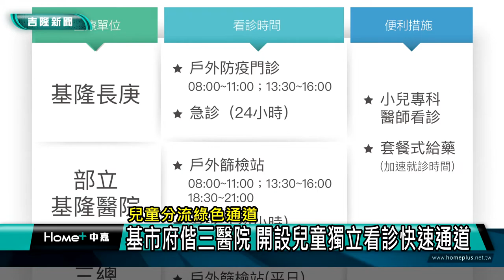新聞 基隆疫情|兒童就醫 分流|綠色通道 快速通關|套餐式給藥 兒科|急診 門診|快篩 確診|2022 中嘉新聞|兒童分流綠色通道 基市府偕三醫院 開設兒童獨立看診快速通道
確保兒童就醫權益 基市府聯手三醫院設立兒童綠色通道 兒科問診套餐式給藥

（中嘉吉隆新聞記者張啓騰/基隆報導）疫情升溫，各醫院急診區都擠滿了人，為了進行分流避免影響兒童看診權益，基隆市政府與基隆長庚醫院、衛福部基隆醫院及三軍總醫院基隆分院合作，開設兒童綠色通道，提供兒童獨立看診快速通道及套餐式給藥服務，希望有需要的家長善加利用。